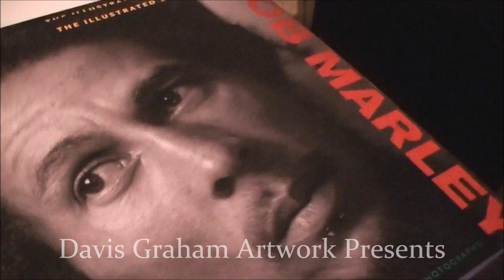Pencil Fingerz Draws Joey Bada$$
Audio got removed, what can you, enjoy the drawing :)